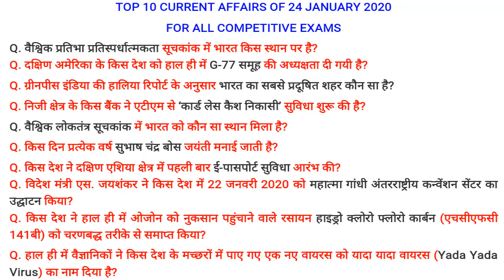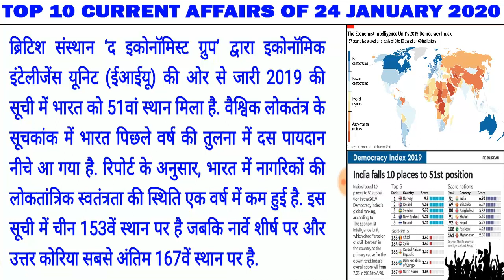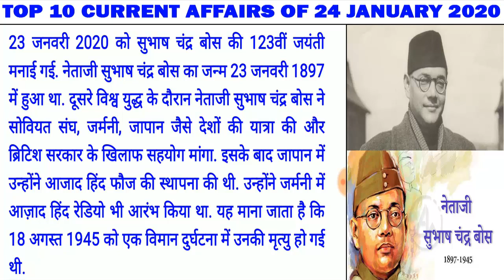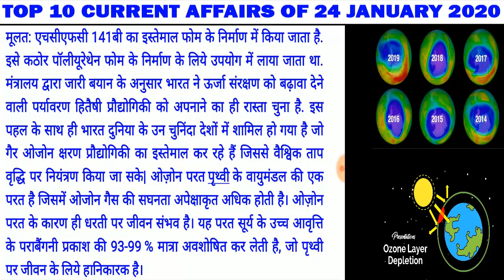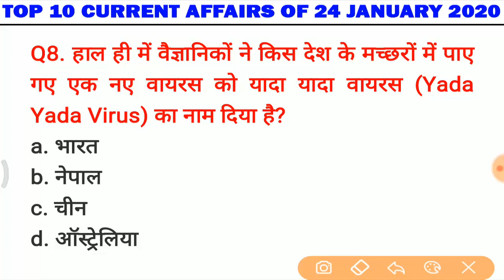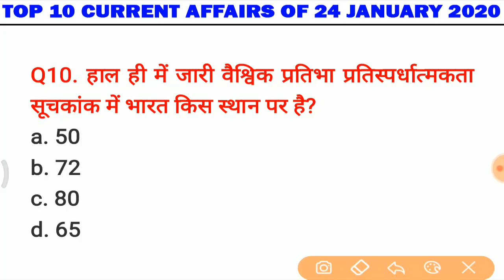24 January Current affairs 2020 |Daily Current Affairs |Current gk -UPSC, Railway,SSC,BANK,POLICE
24 January Current affairs 2020 |Daily Current Affairs |Current gk -UPSC, Railway,SSC,BANK,POLICE

TODAY CURRENT AFFAIRS VIDEO I COVER TOP CURRENT AFFAIRS QUESTION ANSWER :

Q. वैश्विक प्रतिभा प्रतिस्पर्धात्मकता सूचकांक में भारत किस स्थान पर है?
Q. दक्षिण अमेरिका के किस देश को हाल ही में G-77 समूह की अध्यक्षता दी गयी है?
Q. ग्रीनपीस इंडिया की हालिया रिपोर्ट के अनुसार भारत का सबसे प्रदूषित शहर कौन सा है?
Q. निजी क्षेत्र के किस बैंक ने एटीएम से ‘कार्ड लेस कैश निकासी’ सुविधा शुरू की है?
Q. वैश्विक लोकतंत्र सूचकांक में भारत को कौन सा स्थान मिला है?
Q. किस दिन प्रत्येक वर्ष सुभाष चंद्र बोस जयंती मनाई जाती है?
Q. किस देश ने दक्षिण एशिया क्षेत्र में पहली बार ई-पासपोर्ट सुविधा आरंभ की?
Q. विदेश मंत्री एस. जयशंकर ने किस देश में 22 जनवरी 2020 को महात्मा गांधी अंतरराष्ट्रीय कन्वेंशन सेंटर का उद्घाटन किया?
Q. किस देश ने हाल ही में ओजोन को नुकसान पहुंचाने वाले रसायन हाइड्रो क्लोरो फ्लोरो कार्बन (एचसीएफसी 141बी) को चरणबद्ध तरीके से समाप्त किया?
Q. हाल ही में वैज्ञानिकों ने किस देश के मच्छरों में पाए गए एक नए वायरस को यादा यादा वायरस (Yada Yada Virus) का नाम दिया है?

5. सामान्य ज्ञान | GENERAL KNOWLEDGE | भारत में प्रथम | First In India टॉप 20 GK QUIZ| RRB,NTPC,SSC